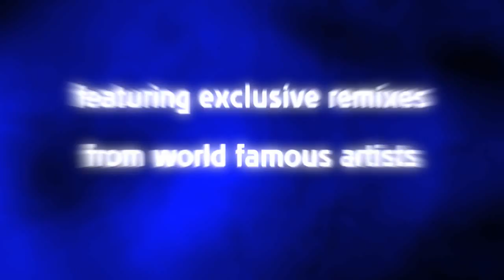Chime (Trailer)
Chime (Trailer) for Xbox Live.